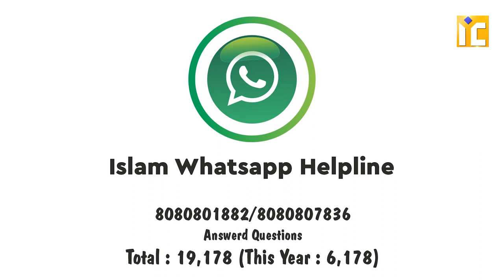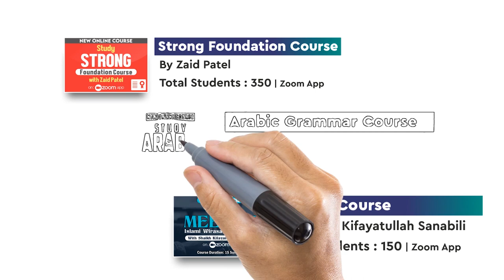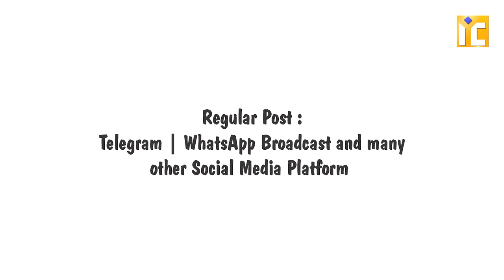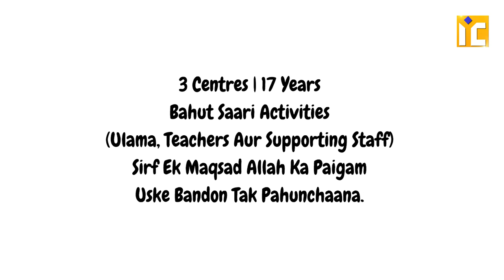Is Ramzan Aapke Liye Ek Bada Mauka | इस रमज़ान आपके लिए एक बड़ा मौक़ा | Zaid Patel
Is Ramzan Aapke Liye Ek Bada Mauka | इस रमज़ान आपके लिए एक बड़ा मौक़ा | Zaid Patel | Donation Appeal 2021  Activity Report 2021 IIC Mumbai    Zaid Patel